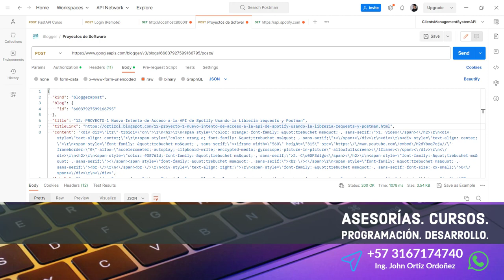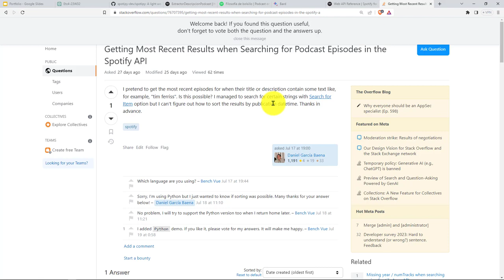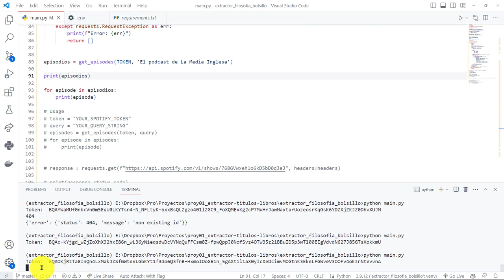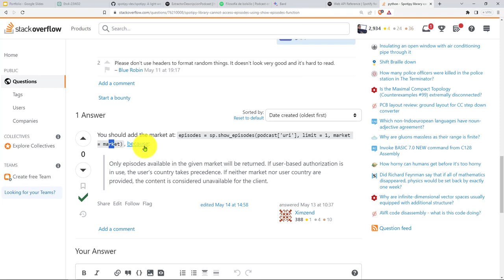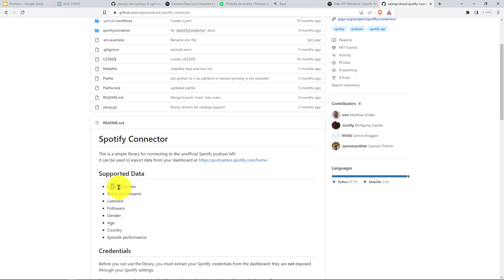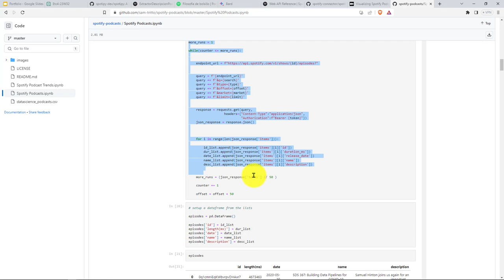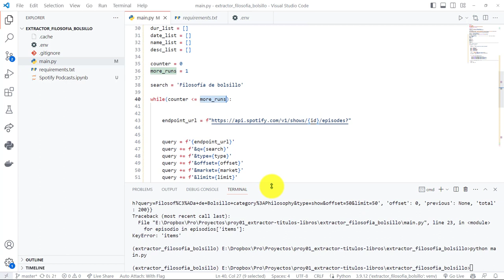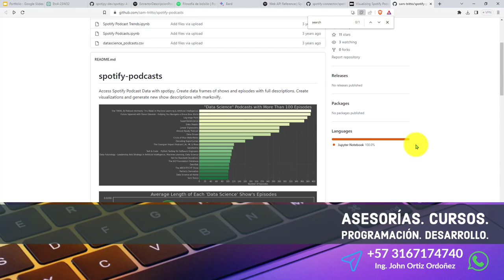13: PROYECTO 1 Por Fin Hemos Logrado un Resultado Favorable Listado Episodios Filosofía de Bolsillo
13: PROYECTO 1 Por Fin Hemos Logrado un Resultado Favorable de Listado de Episodios de Filosofía de Bolsillo.